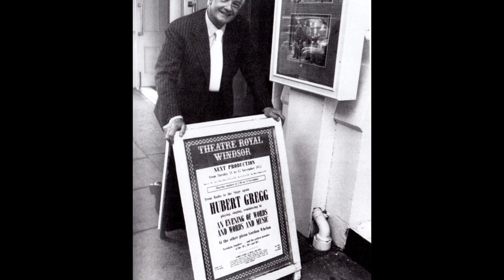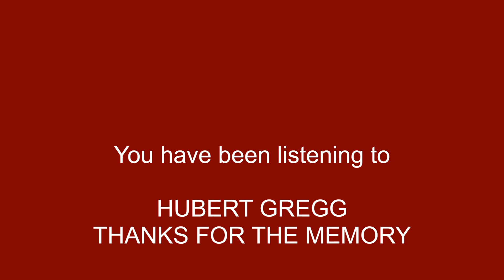Hubert Gregg - Thanks For The Memory - 10th June 1991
Hubert Gregg presented "Thanks For The Memory" from 1970 until his death in 2004 at the age of 89. This BBC Radio 2 weekly half-hour programme was a nostalgic look back to music from the 1920s onwards, with personal reminisces of the artists by Gregg, who had been an actor and songwriter. His style was old world. A week was a "sennight",   a CD was a "shaving mirror" and Radio 2 was "Wireless Two".

This example was broadcast on 10th June 1991 and features the following recordings:

1. I've Never Seen A Straight Banana - The Happiness Boys

2. Jeepers Creepers - Louis Armstrong
3. How To Win Friends And Influence People - Audrey Christie
4. Begin The Bequine - Artie Shaw and his Orchestra
5. I Can Give You The Starlight - Mary Ellis

6. Why Can't A Woman Be More Like A Man? - Hubert Gregg

7. Symphonie - Marlene Dietrich